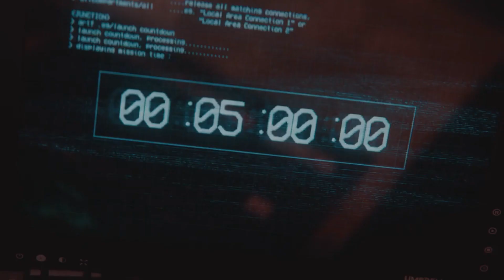RESIDENT EVIL | PROJECT RESISTANCE | TEASER TRAILER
PÁGINA DE FACEBOOK:
Deja tu Like, un Comentario y Comparte si te Gustó , Suscribete para no perderte de nada y activa la Campanita para que te llegue una Notificación cada vez que yo suba un Nuevo Vídeo...